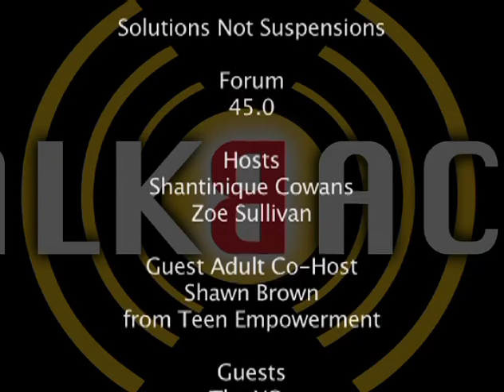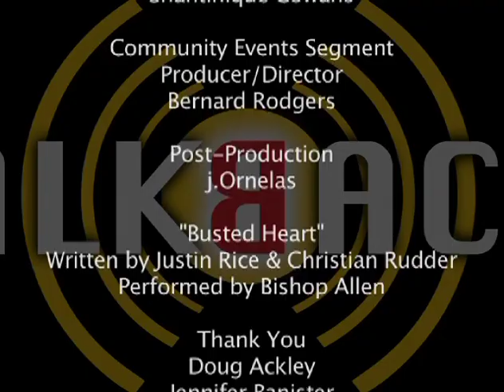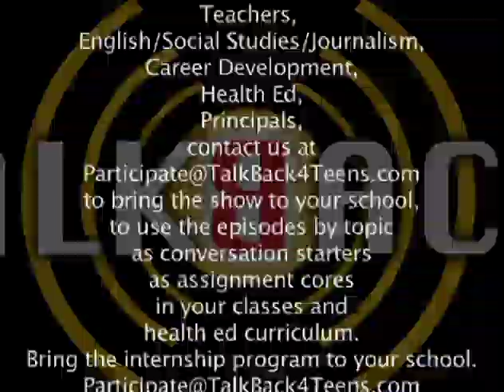Solutions Not Suspensions 45.2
Part two of episode 45.0
with YOs from the Center for Teen Empowerment
Hosts Shantinique Cowans and Zoe Sullivan along with Guest Adult Co-Host Shawn Brown discuss productive positive solutions to school suspension.  Join the discussion on our blog TALKBACK4Teens.com, and our Facebook, Twitter, and Instagram